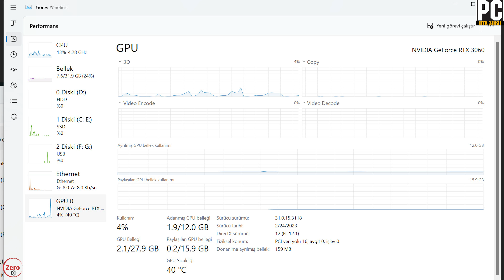RTX 3060 - 5600G | Forza Horizon 5 - 4K, 1440p, 1080p - Ultra, High, Medium, Low, V.Low | DLSS - FSR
PC Specs;
32GB Ram
2TB SSD NVME

00:00 PC Config
00:10 4K Very Low
01:10 1440p Very Low
02:20 1080p Very Low

03:25 4K Low
04:30 1440p Low
05:35 1080p Low

06:40 4K Medium
07:45 1440p Medium
08:50 1080p Medium

09:55 4K High
11:00 1440p High
12:05 1080p High

13:10 4K Ultra
14:15 1440p Ultra
15:20 1080p Ultra

16:25 1440p Extreme
17:30 1080p Extreme

18:35 1440p Extreme DLSS vs FSR Quality
19:40 4K Ultra DLSS vs FSR Quality